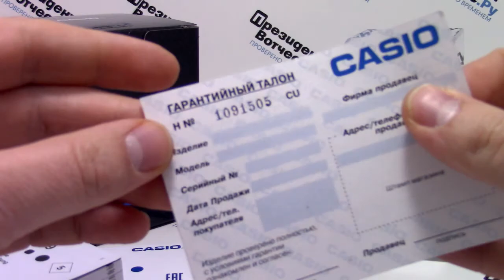Часы Casio Outgear SGW-500H-1B [SGW-500H-1BER] - видео обзор от PresidentWatches.Ru